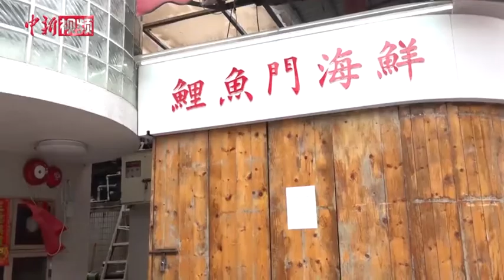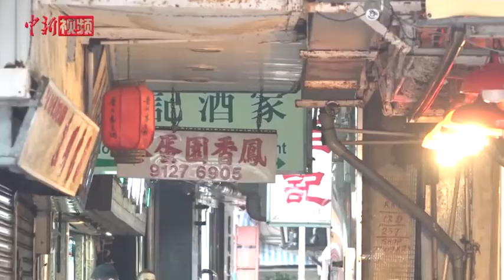疫情下的香港海鲜街：开门就亏本 2000多港元的苏眉鱼“自营自销”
鲤鱼门，位于香港维多利亚港东面，以卖鲜活海鲜闻名。记者近日走访发现，近八成酒楼已关门或缩短开店时间，有海鲜档老板称，生意额下跌九成，一开店就亏本。
       在鲤鱼门经营海鲜酒家近半个世纪的罗先生是为数不多坚持开店的店家。他称，多年的营业为他积累了一批熟客，为免熟客“流失”，只能苦苦支撑。但疫情下，海鲜折价一倍仍无人问津，只能“自营自销”。